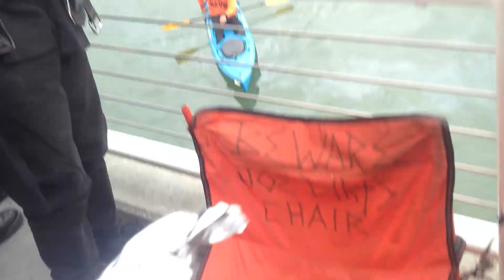This is how you get hotdogs at the Giants game!